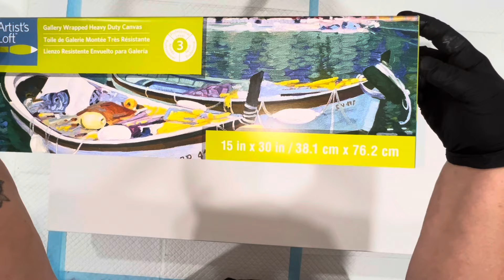#220 Fluid Acrylic Swipe Inspired by @COZCreationsArt ! Not as Easy as it Looks! But It’s Fun!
#220 Fluid Acrylic Swipe Inspired by @CozCreations! Not as Easy as it Looks! But it’s Fun!

COLORS:

•DecoArt Sterling Silver
•DecoArt Sky Blue Topaz
•DecoArt Pewter
•DecoArt Sapphire
•Golden Iridescent Pearl
•SoHo Payne’s Gray
•ColourArte Vivid Intense Carbon Black
•ColourArte Primary Elements Payne’s Gray

PM:
50% Floetrol
50% Liquitex

Be sure to watch everyone in our collaborarion!

The Fluid Art Experience is back for Spring 2025 in Dallas, March 14-16 at the Renaissance Dallas/Richardson Hotel. I’ll be returning as a Guest Artist and I’ll be teaching an entire day - two classes, three hours each! We’ll be playing with black and white satin enamel and creating pearls in the first class and then I’ll teach you how to achieve some bold lines from your traveling ring pour! Book as soon as you can, tickets won’t last long!

Each month we focus on one technique and learn as much as we can about it - different ways to mix, different ways to pour and all the unique results we can get! If you'd like to get sneak peeks into what I’m working on, learn how I mix my paints and pigments for different techniques, participate in challenges (with prizes!) and so many other fun things, I hope you join me! Big shout out to Cathleen, Barbie, Janice, Heather, Anna, Pat,  Marcella, Mary, Jessica, Ronda, Maggie and Nikki - my beloved patrons!! ❤️ Here's the link - please join me! We have so much fun!!

ColourArte will be closing its doors on October 31, so now’s the time to stock up on your favorite products!

There’s no greater feeling than pouring paint on to a canvas and watching magic happen before your eyes! I’m so honored to be displaying my work in two local restaurants and a gallery, Art Machine Gallery, here in Houston – so exciting! Thank you so much for coming along on this journey with me!**